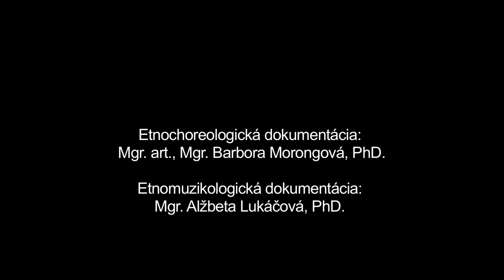Čardáš, Detva, Múzeum SNP v Banskej Bystrici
Názov: Čardáš
Inštitúcia: Múzeum SNP
Lokalita pôvodu: Detva

Interpreti - tanec: Ladislav Drugda (1974), Emília Drugdová (1974) Interpreti - hudba: Tomáš Borák (1997), Martin Smutný (1997), Miroslav Kucej (1997), Peter Vrťo (1997)

Ďalšie informácie - tanec: Úvodnou časťou čardáša je sólový tanečný prejav muža v pomalom tempe, po ktorom po privolaní partnerky nasleduje tanec v páre v dvoch tempách. Pre pomalú časť je charakteristický motív dvojkročky, jednokročky a párové krútenie v protistojnom zatvorenom čardášovom držaní s premenným motívom. Rýchla časť nesie znaky starého párového krútivého tanca, súčasťou ktorého je okrem krútenia páru v polobočnom postavení aj samostatná improvizácia tanečníkov bez vzájomného držania. Tanec i hudba nesú znaky starého i nového štýlu. Tanečná motivika a tanečný prejav sú ovplyvnené obuvou interpretov, ktorou sú čižmy s tvrdou sárou.